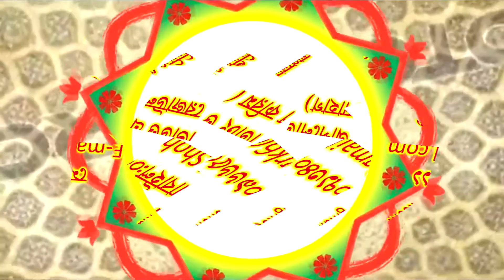মহররম মাসের আমল by শায়খ মতীউর রহমান মাদানী